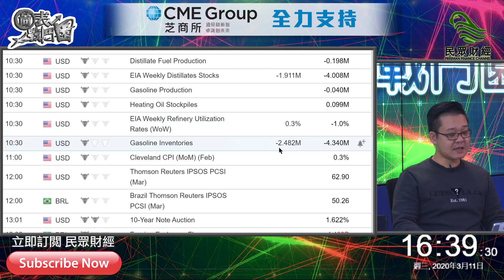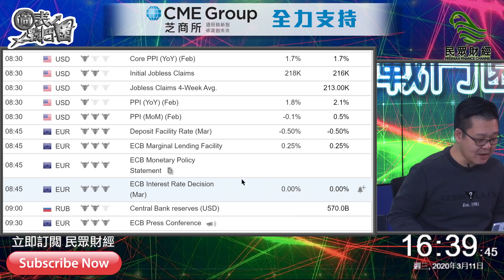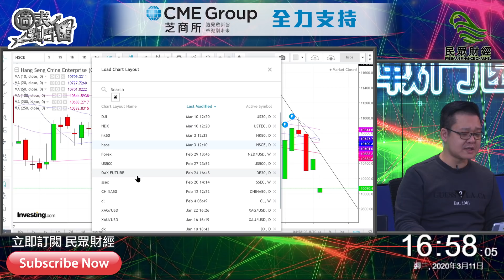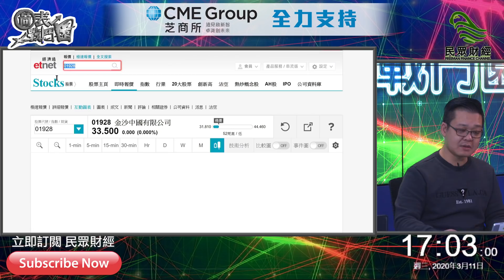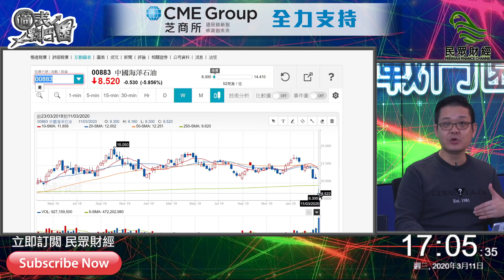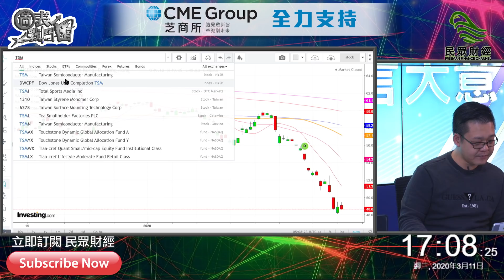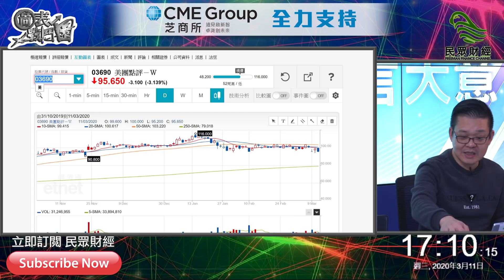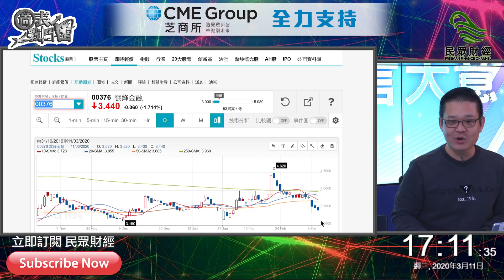美股過山車定海盜船_圖表戰鬥園_【BruceSir環球市場投資教室】_20200311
*張曦嵐(Bruce Sir)
民眾證券銷售部副總裁兼名師主持，實戰型導師，擅長利用圖表進行技術分析，準確預測未來走勢，更獨創黑白真經教授學員投資要訣及實戰部署，精準捕捉最佳投資良機。Bruce Sir為證監會持牌人(ABY336)，獲批從事1、2類受規管活動，曾任中銀香港外匯交易員，現於多份報章雜誌設有個人專欄，更開班授徒持續提升學員以圖表技術分析金融市場的戰鬥力。